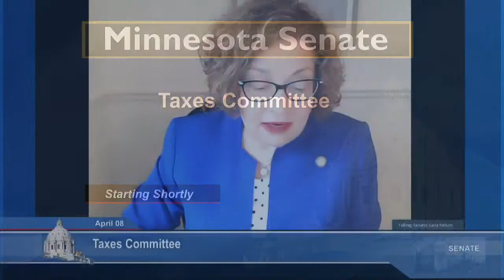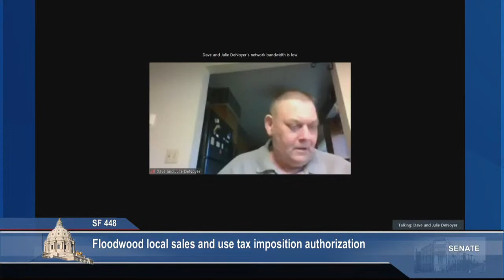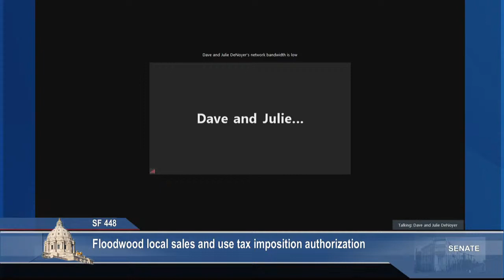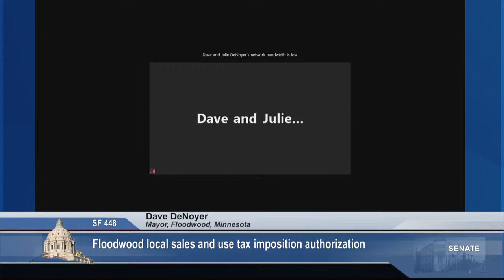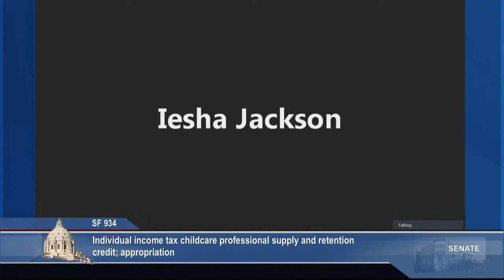Tax Committee Reviews Credit for Businesses Operating at Reduced Capacity; Childcare Credit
S.F. 68 (Osmek) Income and corporate franchise temporary tax credit for businesses required to close or operate at reduced capacity.
S.F. 1926 (Jasinski) Season ticket purchasing rights to collegiate events sales and use tax exemption authorization.
S.F. 448 (Tomassoni) Floodwood local sales and use tax imposition authorization.
S.F. 2026 (Frentz) Income tax temporary credit for solar energy systems.
S.F. 918 (Weber) Income tax credit for ethanol retailers.
S.F. 1102 (Bakk) Legislative Tax Expenditure Review Commission establishment; proposed tax expenditures expiration requirement; Department of Revenue tax expenditure report requirements modification.
S.F. 1708 (Coleman) Individual income tax addition for K-12 tuition plan distributions repeal.
S.F. 934 (Nelson) Individual income tax childcare professional supply and retention credit; appropriation